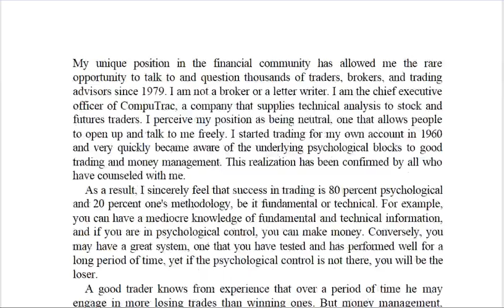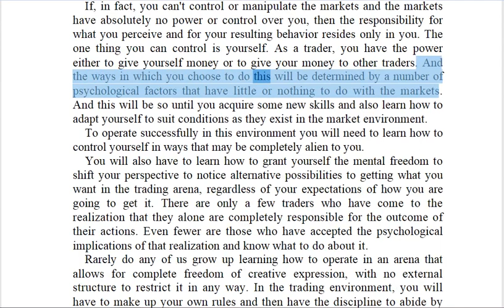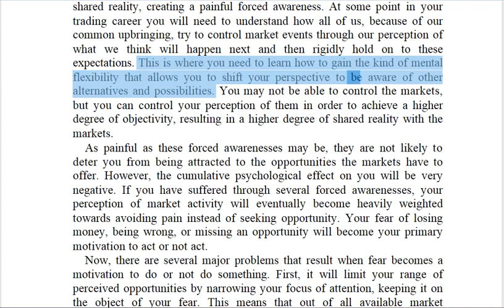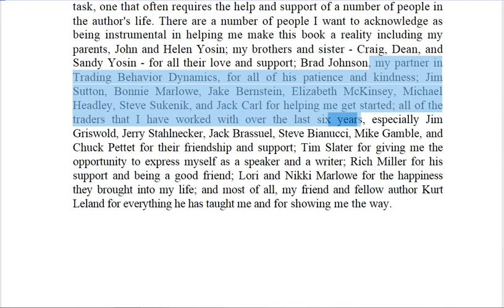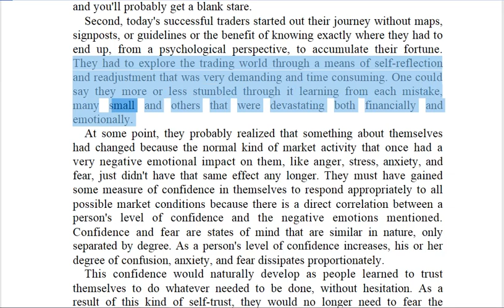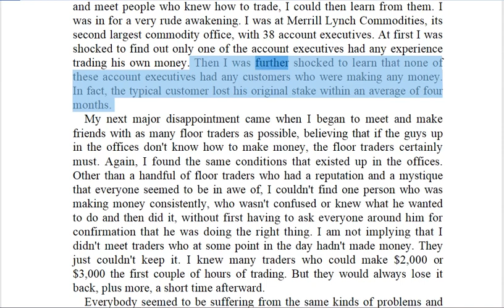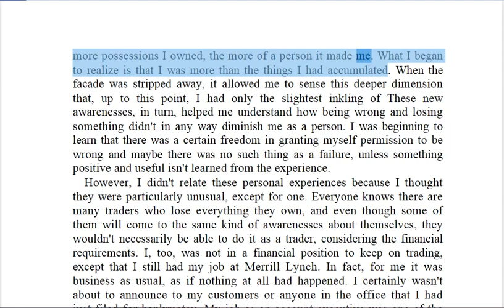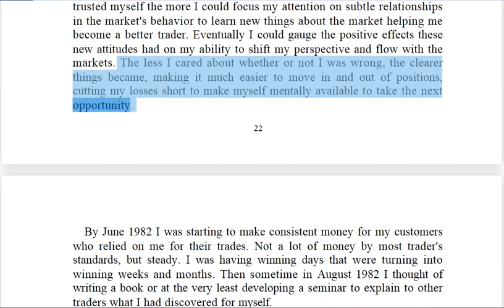The Disciplined Trader by Mark Douglas | Chapter 01 | Word by Word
"The Disciplined Trader" by Mark Douglas is a captivating masterpiece that unveils the elusive art of successful trading with remarkable clarity and insight. As a renowned authority in the field, Douglas takes readers on an exhilarating journey through the intricacies of the trading psychology, transforming their understanding of the market and empowering them to achieve consistent profitability.

Through his profound wisdom and extensive experience, Douglas brilliantly dissects the psychological barriers that often hinder traders from reaching their full potential. He imparts invaluable lessons on mastering discipline, controlling emotions, and developing a rock-solid mindset that is essential for achieving long-term success in the unpredictable world of trading.

What sets "The Disciplined Trader" apart is Douglas' ability to seamlessly blend psychological principles with practical trading techniques. He unveils the underlying cognitive biases and emotional pitfalls that can lead to costly mistakes, providing readers with a powerful toolkit to overcome these hurdles and make rational, well-informed trading decisions.

With each page, Douglas captivates readers, captivating them with real-life anecdotes, thought-provoking exercises, and illuminating case studies. He meticulously guides them through the process of building a robust trading plan, emphasizing the critical role of self-awareness, risk management, and adapting to market dynamics.

"The Disciplined Trader" is a true gem that transcends mere technical analysis and charts. It empowers traders to recognize and overcome their self-destructive patterns, transforming them into disciplined, confident, and resilient professionals. Douglas' groundbreaking work has inspired countless traders around the globe, offering a profound understanding of the psychological aspects that separate the mediocre from the exceptional.

Whether you are a novice trader seeking to establish a solid foundation or a seasoned professional looking to elevate your game, "The Disciplined Trader" is an indispensable guide that will revolutionize your approach to the markets and unleash your true potential. Prepare to be enthralled, enlightened, and ultimately transformed as you immerse yourself in the timeless wisdom of Mark Douglas.